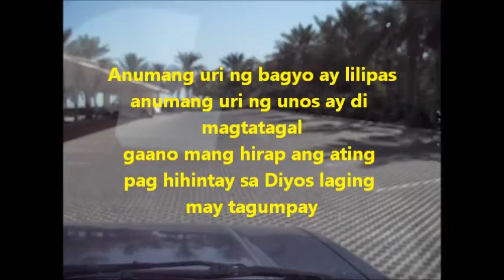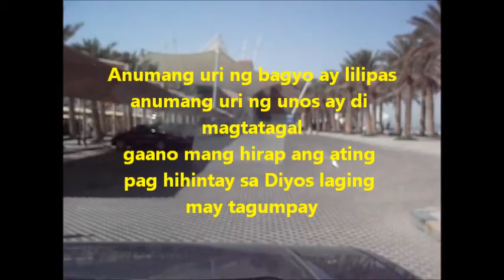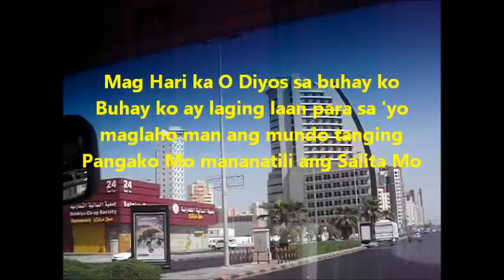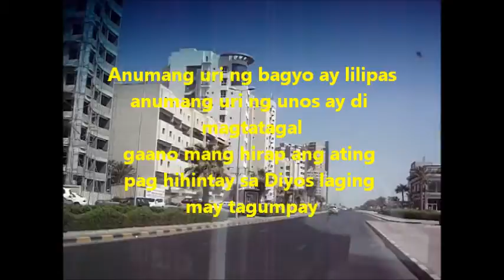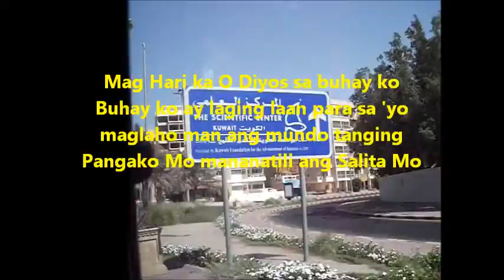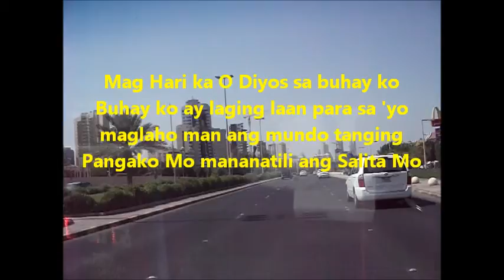"Sa Diyos ay Walang Imposible" with Lyrics by bro. Rex D. America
Original Composition of Bro. Rex D. America